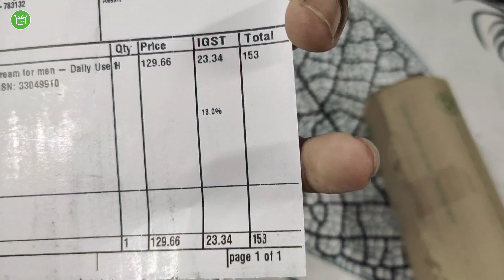Ustraa Hair Cream Unboxing & Review⚡ Best hair Cream for men🔥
Amazon=
Flipkart=

Your Quarries :

Hair Cream For Men
ustraa hair cream
Best hair cream for men curly hair
Ustraa hair Cream
Hair Styling Cream
Hair wax for Men
Is hair cream good for hair
Hair gel for men
Hair silky Cream man
Best men hair Cream UK
Himalaya hair Cream
Beardo Hair Cream
Best hair cream in India
Best natural hair cream in India
Parachute hair Cream
Ustraa hair cream for curly hair
Best hair cream for daily use
Arata hair Cream
hair wax
best hair wax
spider web hair wax
best hair wax 2021
trending hair wax
gatsby hair wash
web wax
viral hair wax
powder wax
how to set hair style men
best hair style for men
hair coloring
mens grooming
makdi ke jale wali wax
best hair wax in india
highlight hair
how to add volume in hair
hair wax for add volume
hair coloring wax
men deserve color wax
ustraa hair cream review
ustraa wax
ustraa cream review in hindi
ustraa hair cream in hindi
ustraa cream review
best hair product for men
best hair cream for men
best hair cream
hair cream
hair cream ustraa, ustraa
ustraa products
best hair product
Natural hair products
Hair products for men
Best hair products 2020
Best hair products in the world
Hair products list
L'Oreal Hair Cream
Hair Cream Price
Hair cream for dry hair
Hair cream benefits
Hair Styling Cream
Hair gel
Hair gel cream
Gel cream
जवानों की बालों की क्रीम
बाल के लिए उत्पाद
बालों के लिए अच्छी क्रीम
बल का इलाज
बालों का पोषण
बालो की क्रीम
पुरुषों के लिए भारत में सर्वश्रेष्ठ हेयर क्रीम
लड़कों के बालू की क्रीम
যুবক চুলের ক্রিম